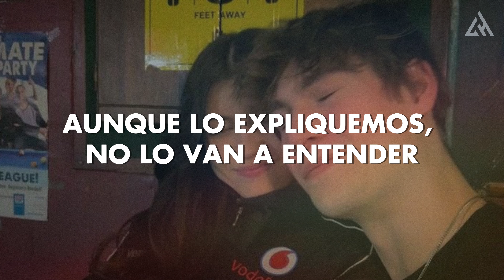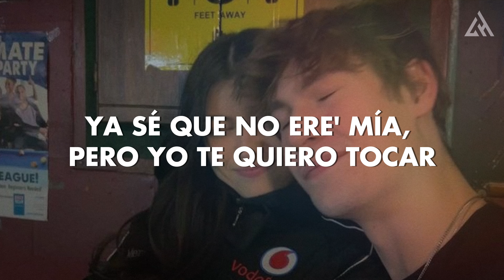Rauw Alejandro & LATIN MAFIA - 2:12 AM (Letra)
📝 Letra/ Lyrics:
Uhh ohhh
Son las 2 y 12
Ya estoy solito
esperándote

Encontré un lugar
que nadie nos ve
Mientras la fiesta siga
nos podemos comer

Esta complicidad
de mi boca y tu piel
Aunque lo expliquemos
no lo van a entender

Cuando menos la pienso
vuelve a aparecer
Ma’ yo lo intento, pero
no lo puedo evitar

(Yo sí te quiero)

Uh uhhh uhhh uhhh uhhh uhhh

Te vuelvo a tener,
amemos no
un mundo perfecto
inventémoslo

y Ven! ven y bésame la boca,
que las horas solo son pocas
Ven y bésame la boca,
donde tus labios mejor pertenecen

Se me quedó en la mente
tú en aquellas poses
No la volví a ver
después de las dos y doce

Puse de excusa el drama
con tu novio aquel
o fue que de enamorarme
otra vez me asusté

Hay razones de más
por que me alejé
no hay un segundo
que no piense en usted

Esta complicidad
aunque lo expliquemos

vuelve a aparecer
Ya sé que no eres mía,
pero yo te quiero tocar

Lo que pasó fue que me enamoré
de la que no se debe
y si nos dejamos ver

Muchos problemas vienen pero,
¿Qué más da? (¿qué más da?)
Fue lo que tomamos
o fue el invierno
usamos de excusa
calentar nuestros cuerpos

(Entender, entender, der, der)

Uhhh

Uhhh

Uh uhhh uhhh